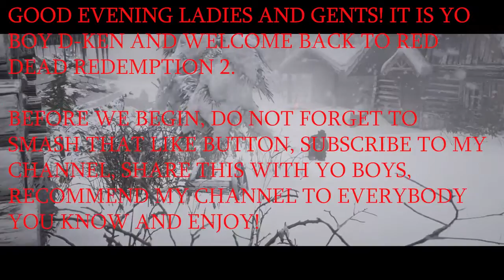JOHN MARSTON | Let's Play Red Dead Redemption 2 - Part II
GOOOOD EVENING LADIES AND GENTLEMEN! It is yo boy D-Ken and welcome back to Red Dead Redemption 2. Hosea sends both Javier and Arthur on a mission to rescue John Marston at Abigail's request. However, danger in the high mountains awaits for the men.

Do not forget to smash that like button, subscribe to my channel, share this with yo boys, recommend my channel to everybody that you know and y'all have a wonderful and blessed day! PEACE OUT!